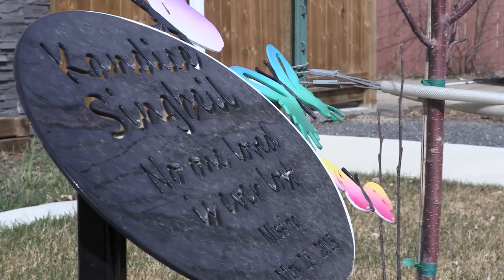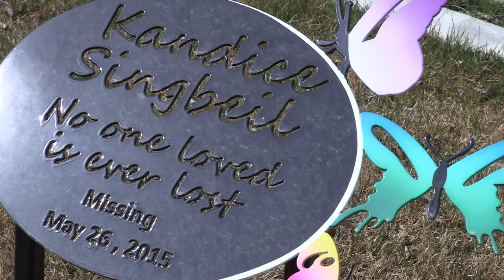Where Is She? The Search for Kandice Singbeil - Dorthea Swiftwolfe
Dorthea Swiftwolfe is the Missing Person Liaison Officer with the Saskatoon Police Service. Her role is to support hope for families and help guide them through the process of dealing with a missing loved one. We sat down with Dorthea to talk about the close bond she has formed with the Singbeil family over the last four years.